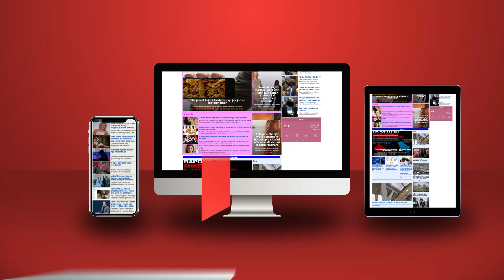Eduard Dauti, 200 kg kokainë në banane; i arrestuar edhe për trafikim makinash të vjedhura